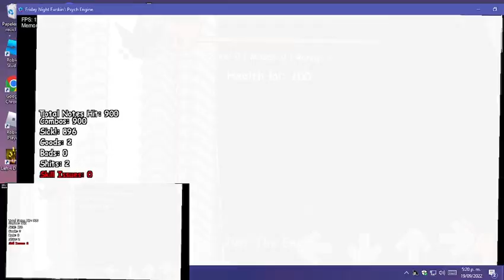All Hope Was Lost In Vee Funkin (Flashing Lights Warning)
Song By NeneBoom
Here Song
Credits To NeneBoom.